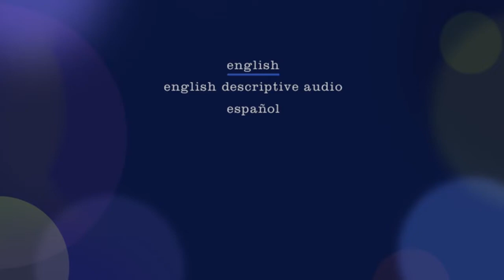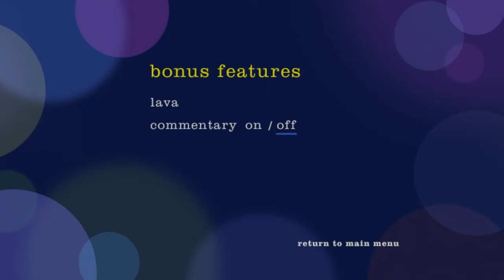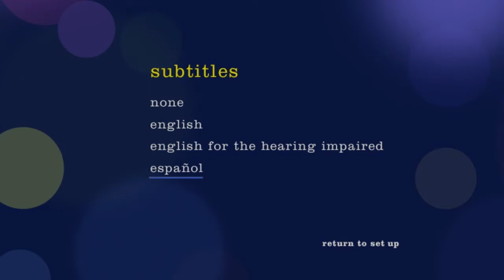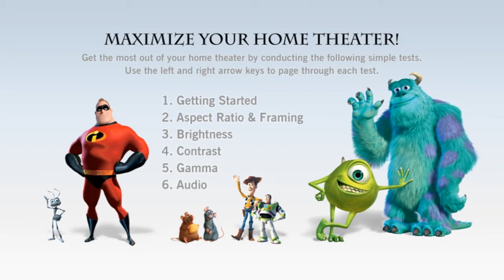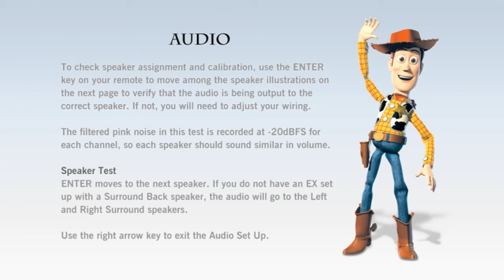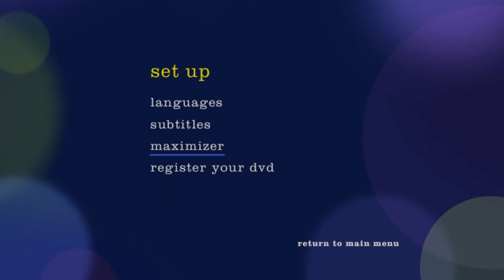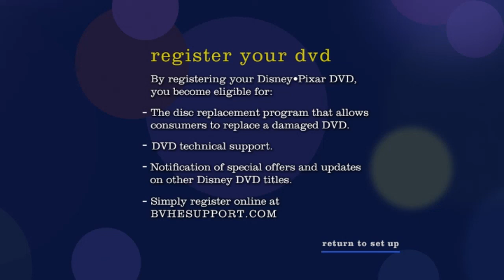Inside Out - DVD Menu Walkthrough